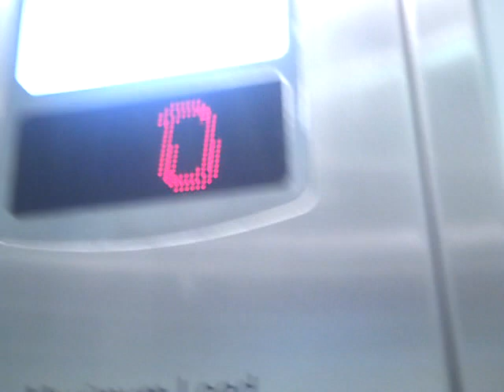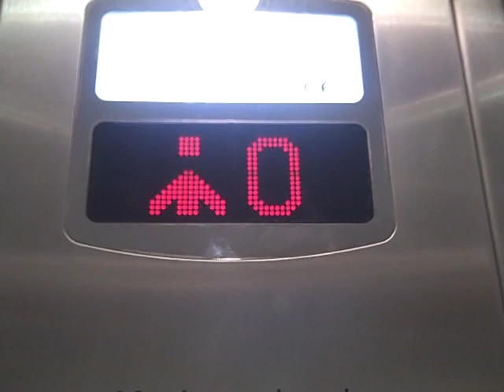Stannah Lift @ Topshop in Bath Spa.AVI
Floors - G,1
Capacity - 8 Persons or 630 KGS